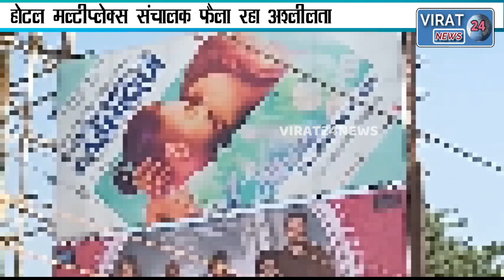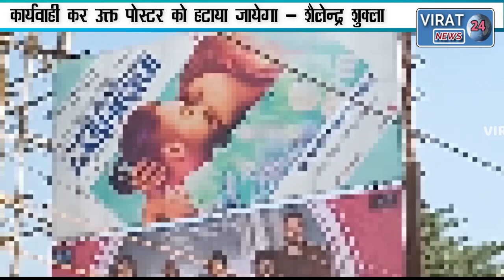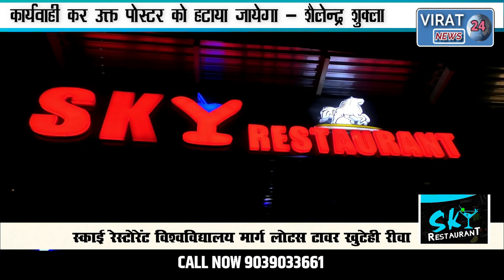मल्टीप्लेक्स संचालक फैला रहा "अश्लीलता" ...छात्राओं ने उठाई आवाज कहां होना पड़ता है सरेराह शर्मसार